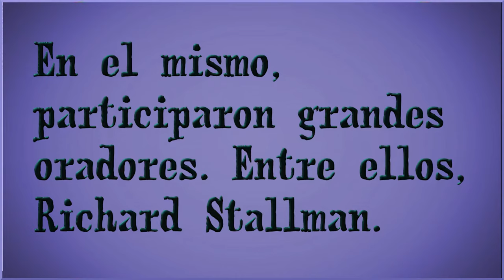Web3 Summit, Berlín, 9/24 - Richard Stallman (5/8): sobre código ejecutado en navegadores/JavaScript